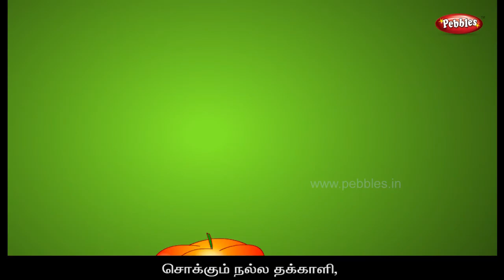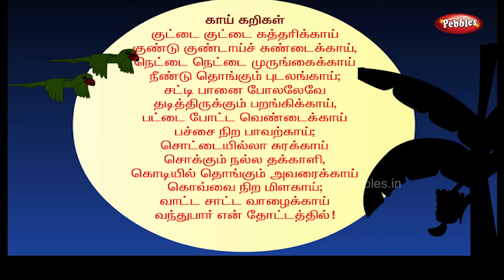குட்டை குட்டை கத்திரிக்காய் | kundu kundu Kathirikkai | Tamil Rhymes for Kids | Tamil Baby Rhymes